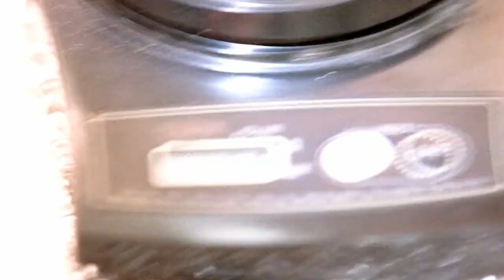Cooking with Badger | Breaking Bad | s1e5 | Jesse PInkman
Cooking with Badger
Breaking Bad
s1e5
Jesse PInkman
Badger

we are movie lovers